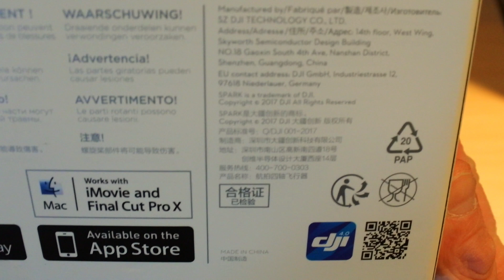Ho fatto una pazzia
Ho fatto un acquisto...di pancia.Video spesso e volentieri fuori fuoco.Elogiate la buona volontà